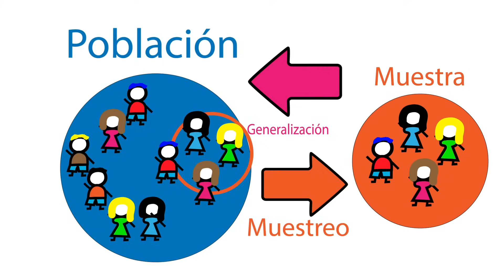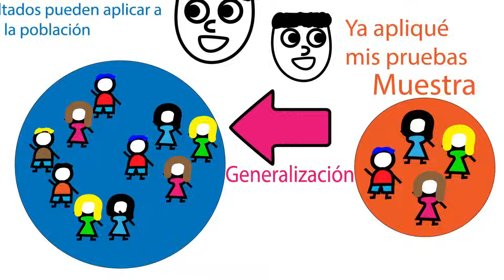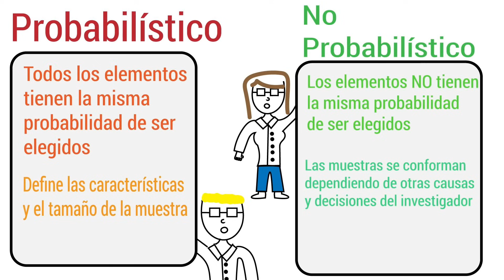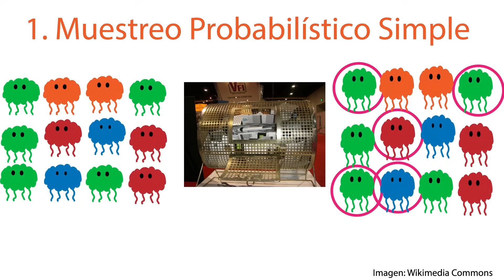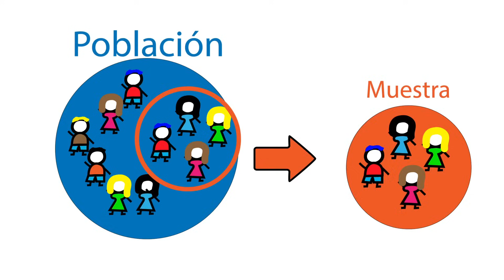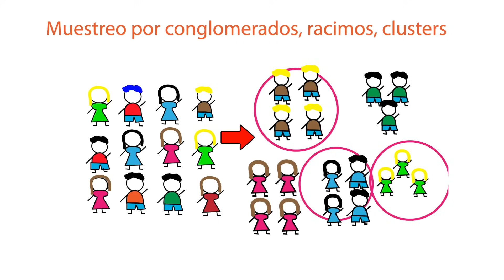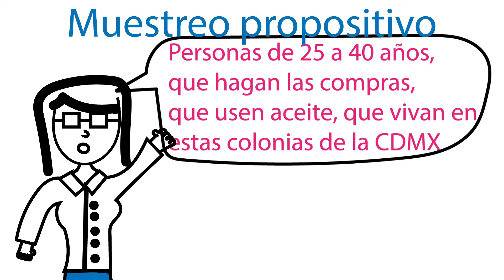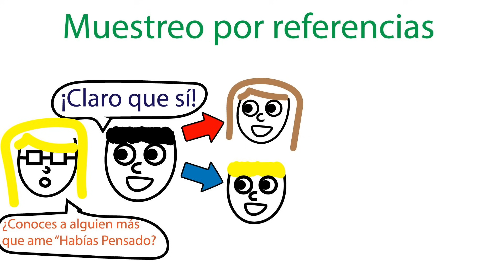¿Qué es el MUESTREO y TIPOS DE MUESTREO? | Metodología Básica y no tan básica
Curso EN LÍNEA de Metodología y Estadística desde cero para Psicología y Ciencias Sociales (SPSS)
Curso EN VIVO de Metodología y Estadística desde cero para Psicología y Ciencias Sociales (SPSS) (Noviembre 2021)

0:00 ¿Qué hay en este video?
0:18 Curso Metodología y otros cursos
0:34 ¿Qué es el muestreo?
1:04 Población y muestra explicados
1:31 Ejemplo Población y Muestra
2:00 Muestreo y Generalización
2:31 Tipos de Muestreo
2:46 Muestreo Probabilístico y No Probabilístico
3:10 Ventajas y Desventajas de los muestreos
3:39 Tamaño de la muestra recomendado
4:14 Tipos de Muestreo Probabilístico
4:28 Muestreo Probabilístico Simple
5:01 Muestreo Probabilístico Estratificado
5:56 Muestreo Probabilístico por Conglomerados
6:26 Combinar muestreos
6:40 Muestreos No Probabilísticos
6:58 Muestreo Propositivo
7:28 Muestreo por Cuotas
7:57 Muestreo por Conveniencia
8:23 Muestreo por Referencias
8:53 Resumen Muestreo
9:08 Cursos Metodología

Referencias: